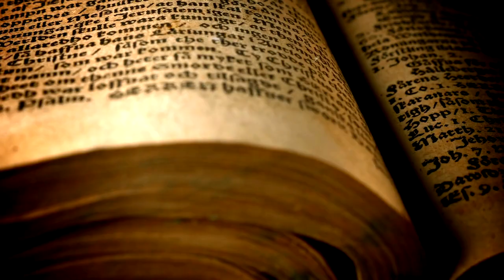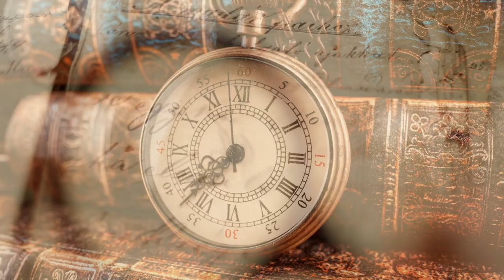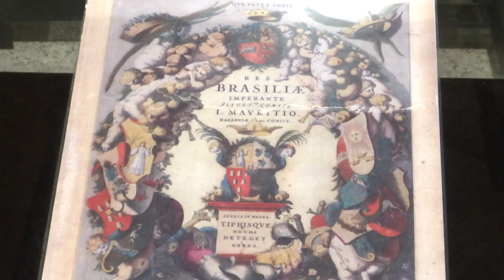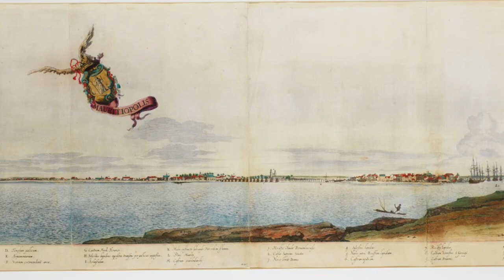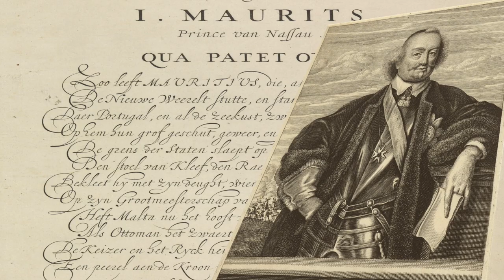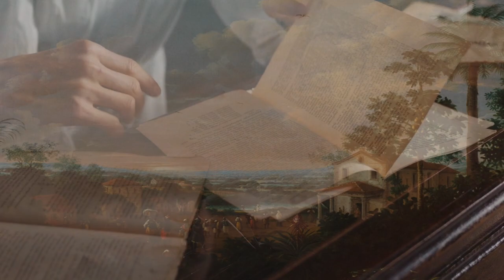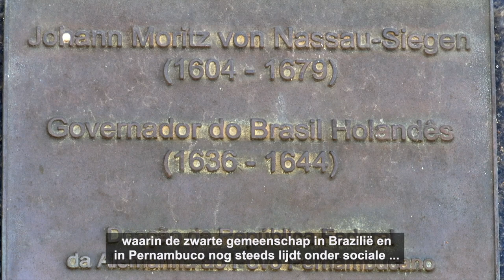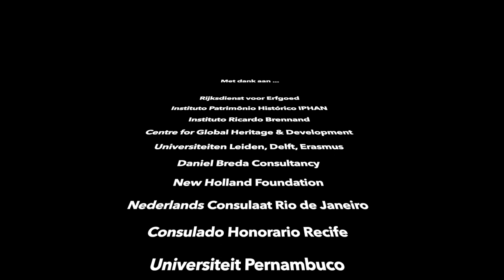Historisch Geloept 2.0; het geschiedenisboekje onder een virtueel vergrootglas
Historisch Belicht ... Hedendaags Beseft

Ons geschiedenisboekje onder een Virtuele Loep
Interactieve documentaire(serie) over Koloniaal Verleden en (im)materieel Erfgoed.
Pilot-aflevering 1 : Nederlands Brazilië

STEL JE VOOR ... als onze voorouders een kijkje konden
nemen in hun eigen Toekomst.
Een glimp vanuit
hun Verleden naar onze Tegenwoordige tijd.

EN STEL ... dat we de Nederlandse koloniale heerser van
Toen de gevolgen van zijn
daden zouden kunnen laten
zien in de wereld van Nu ...dan konden wij onze voorouders
de sporen van hun toekomstige erfenis tonen.

EN … geeft datzelfde geschiedenisboekje ons wel een reëel
beeld van historische
gebeurtenissen? Of
wellicht hier en daar met heldendaden en voorouderverering wat
aangedikt, en zodanig als historische feiten in
onze archieven belanden? Hoe zou ons geschiedenisboekje van Vandaag er
dan eigenlijk hebben uitgezien?
Tijd om de geschiedschrijving eens onder de loep te nemen!

SCHUREND ERFGOED?
We delen verledens en herinneringen met onze
voormalige koloniën. Maar wat is daarvan
overgebleven en hoe wordt erop teruggekeken?
  Hoe 'Gedeeld' is gedeeld erfgoed?
Geprezen en Omarmt, of Verworpen en Afgewezen,
omdat het schuurt in het geheugen?

ANTI-RACISME
Onze verleden is actueler dan ooit. Er lijkt een beeldenstorm te razen door onze geschiedenis en in onze oud-koloniën. Is er sprake van een kloof tussen ons geschiedenisboekje en het collectieve geheugen in de voormalige koloniën?

Wereldwijd ontpoppen maatschappelijke discussies en het debat leeft.
Sociale bewegingen staan op de barricaden voor erkenning en rectificatie
van het koloniale verleden met hun voormalige heersers.
'Als je niet weet waar je vandaan komt, weet je ook niet waar je heen gaat...!'

In deze onderwijsserie gaat de Nederlandse gekleurde bril af om gedeeld materieel- en immaterieel erfgoed vanuit een ander perspectief te herzien. Daarvoor treden we in het kielzog van de WIC en VOC op zoek naar oude koloniale sporen en herinneringen, die de Nederlandse geschiedenisboekjes nauwelijks of nooit hebben gehaald.

Een programma(serie) met een kijk op het verleden en het heden, over terug- en vooruitkijken voor de toekomst, over de (her)definitie van 'gedeeld' verleden en erfgoed vanuit een sterk lokaal perspectief. Door cultureel erfgoed te herdefiniëren, krijgt de toekomst een verleden... en het verleden een toekomst!

NEDERLANDS BRAZILIË
In de (pilot)aflevering van deze historische serie staat ons koloniaal verleden met
BRAZILIË centraal. Vergeleken met het rijke en goed-gearchiveerde gedeelde verleden met Indonesië, Zuid-Afrika of Suriname, is relatief maar weinig bekend over Nederlands Brazilië, het Nieuwe Holland.

Al duurt de Nederlandse koloniale periode slechts 24 jaar, er worden desalniettemin onuitwisbare sporen achtergelaten. Maar in het huidige Brazilië zijn die sporen van
slavernij nog altijd zichtbaar en het slavernijverleden verdeelt de samenleving tot op de dag van vandaag.

De BLM-beweging heeft na de rellen in verschillende Amerikaanse steden nu ook Braziliaanse bodem bereikt. In de deelstaat Pernambuco worden de heldenverering en de standbeelden ter discussie gesteld. Zo staat het borstbeeld van voormalig WIC-gouveneur Johan Maurits van Nassau-Siegen te wankelen op zijn sokkel, en kan in Recife elk moment uit protest eraf getrokken worden. Voor de zwarte gemeenschap is deze heldenverering een doorn in het oog. Van Nassau prijkt op de naam van racisten die zich als slavenhandelaar schuldig maakte aan mensenhandel en slavernij.

HISTORISCHE DOCUMENTAIRE IN EEN MODERN VIRTUEEL JASJE
Geschiedenisboeken, archieven, oude schetsen en scheepsjournalen komen tot leven,
verborgen gebeurtenissen onthult.
We laten de meest moderne digitale filmtechnieken los op ons geschiedenisboekje
om die historische verhalen achter de schilderijen, etsen en scheepsjournalen na te bootsen.
Met behulp van Virtual Studio, 3D-animaties, interactieve A&R links, augmented reality, graphics en drones zijn we tegenwoordig in staat een reëel beeld van toen te ervaren en opnieuw te beleven.

De 'Gateway' die het verleden met het heden metaforisch verbindt is ...
het Nederlandse fort dat we wereldwijd nog steeds tegenkomen; van Rusland tot
en met Taiwan.

Preview 'Historisch Geloept 2.0'
Preview Afl. 1 Nederlands Brazilië

Regie-Samenstelling-Research-Camera-Montage: Ernst Daniel Nijboer
Research & Advies: Daniel Breda - Historicus Nederlands Brazilië

Afl. 1 200222 Erfgoed Braz.v7